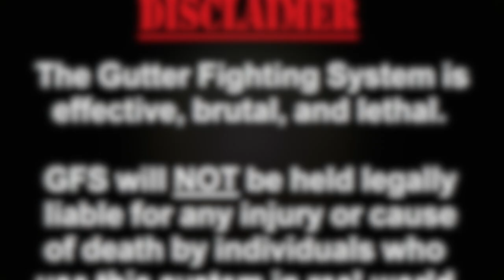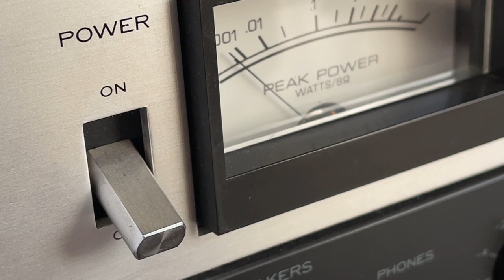Burn Fat and get into Fighting Shape with Warrior Weightless Secrets